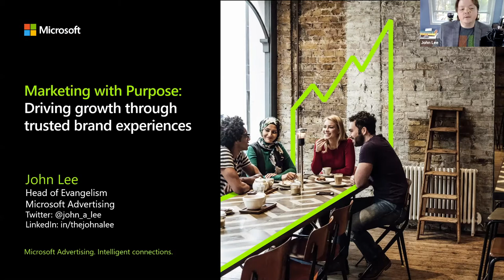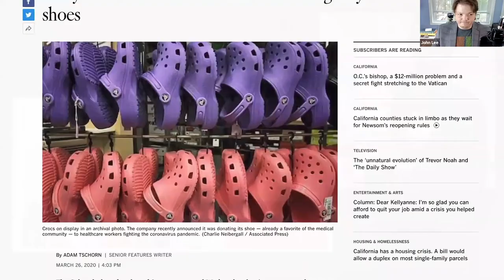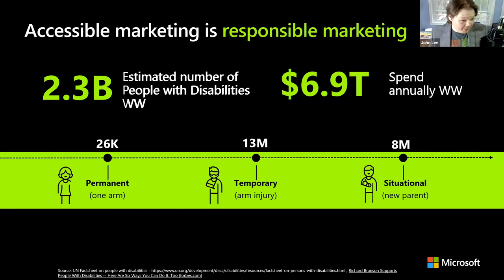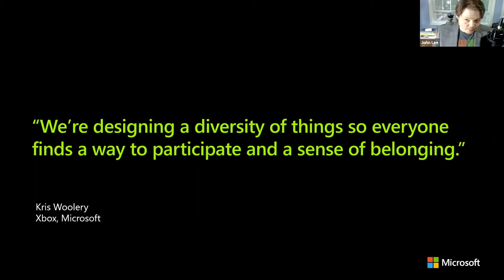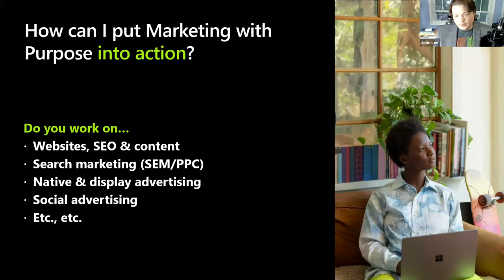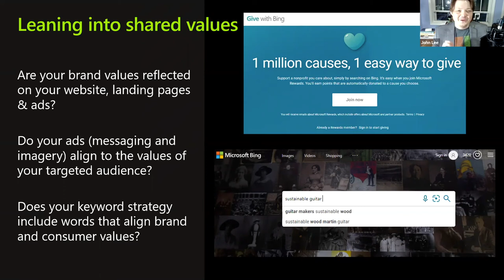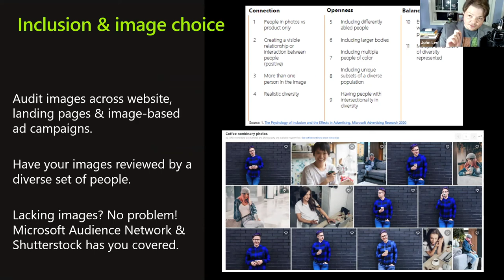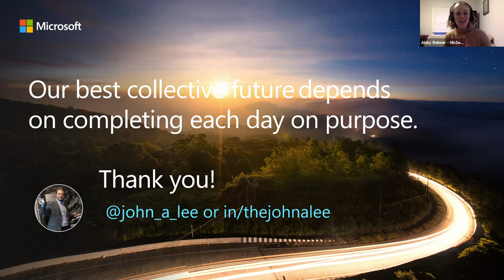Marketing With Purpose: Driving Growth Through Trusted Brand Experiences | MnSearch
Join John Lee as he discusses marketing through brand experiences in 2021 at Minnesota Search Engine Marketing Association's (MnSearch) event on March 24, 2021.